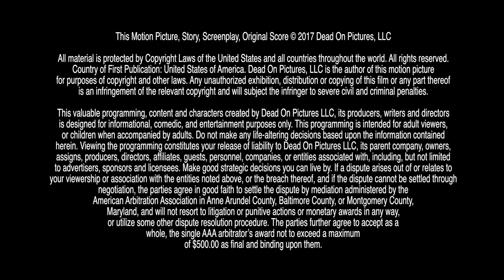SNOWED IN | 02-22-19 | Zombie Squad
Zombie Squad VS Arnold 2019

Glenn Nelson
Chris “TechFall” Page
Brian Page
Dan Aronovich

Created by:
Glenn Nelson